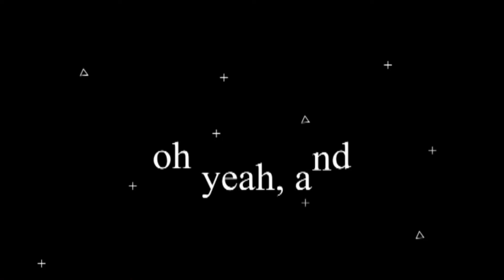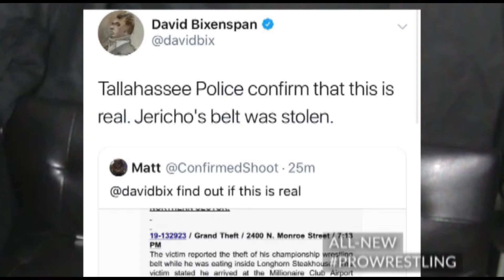PROWRESTLING SHOW| WWE RAW & SDLIVE RING REPORTS | SEPTEMBER 7, 2019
WWE SDLive Women's champion bayley shocked the world, turned on RAW Women's Champion BeckyLynch, and reunited with SashaBanks; plus RicFlair threats to sue WWE for trademark purposes and AEWWorldTitle was stolen and found as ALL-NEW PROWRESTLING Show starts now.